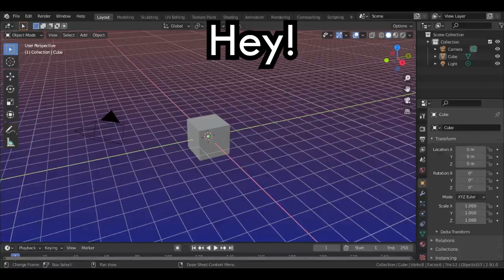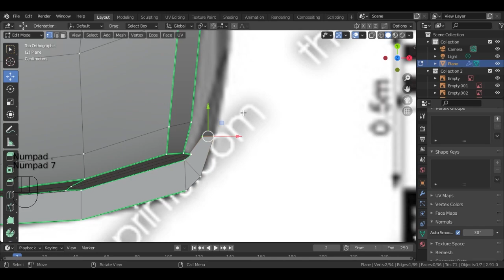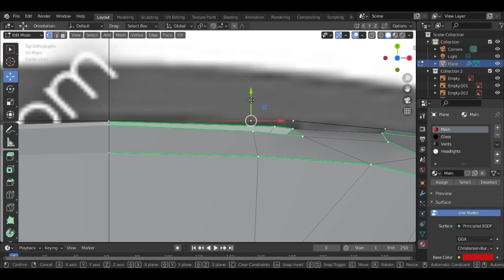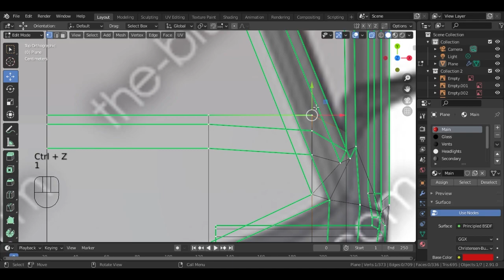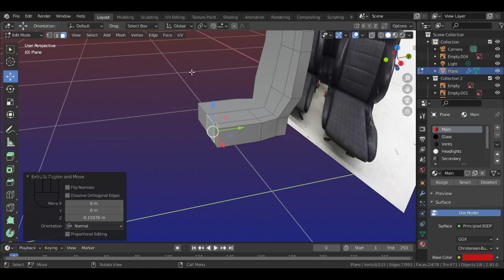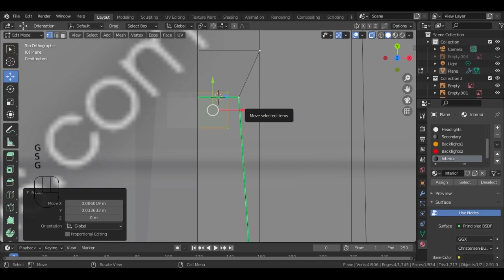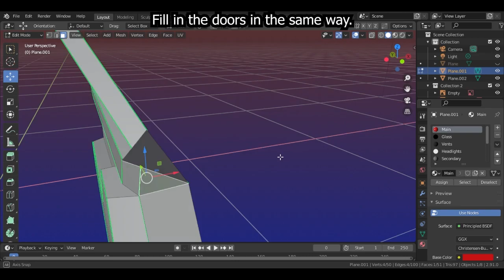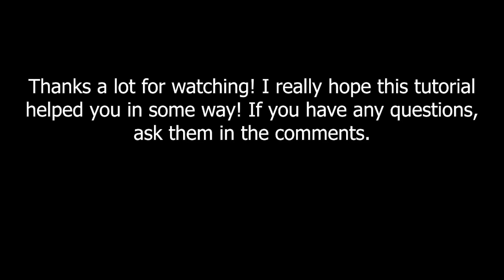How To Make Your Own Jailbreak Car! (Blender Low Poly Car Tutorial)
Hey!

In this tutorial, i'll be showing you all the steps to modelling a Jailbreak car in blender. All from setting up blueprints, to modelling the car and the interior, and even to exporting into roblox!
I hope you find this helpful, and good luck!

Timecodes
0:00 - Setting up Blueprints
2:53 - Main Body
12:33 - Interior
18:01 - Seats
23:46 - Final Interior Details
26:18 - Separating Doors (Optional)
29:19 - Exporting the Car into Roblox Studio
33:00 - Final Results